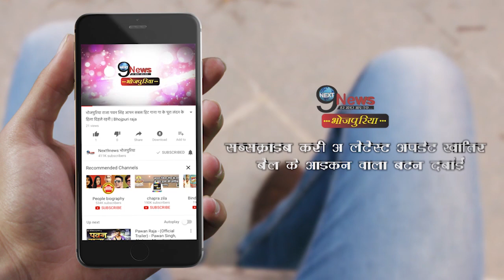भोजपुरी गायिका देवी रचाएगी ब्राजील वाले दूल्हे संग शादी | Bhojpuri Singer Devi Husband